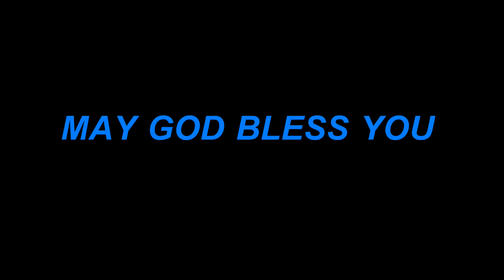GCI India Sunday Preaching, 29/3/2020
by Dr. Elizabeth Manoah